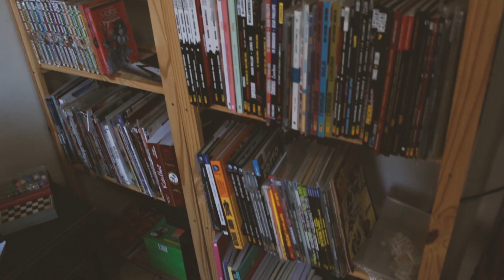LOBOS NA CENA - Flavio Charchar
"E A CENA?"

Vamos sempre chamar gente bacana e atuante pra falar da música autoral e do cenário independente no país.

Com a palavra: Flavio Charchar.

Charchar é músico e um dos fotógrafos mais requisitados de Belo Horizonte pelas bandas e casas de show com seu trabalho reconhecido nacionalmente.

Conversamos sobre a cena autoral em Belo Horizonte e sobre a próxima edição do Transborda!

LOBOS DE CALLA é:
Diego Mancini - Bateria
Bernardo Silvino - Baixo
Eduardo Ladeira - Vocal e Guitarra